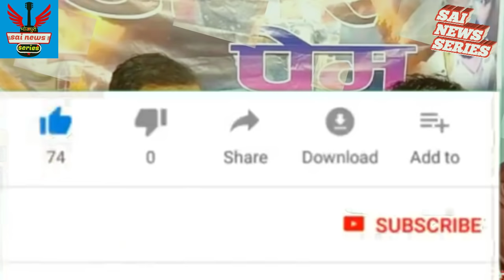धनजंय धड़कन का फ़िल्म अमर प्रेम !! Dhananjay Dhadkan ka film Amar Prem new film !! सीतामढ़ी में मुहरत ह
वीडियो एडिटर सोनु सत्या

Not : Is video ka maksad hai Logon Ko Khabar aur Jankari Dena Nahin Kisi Ka Dil Ka chana Agar is video Se Kisi Ko Koi pareshani Ya Shikayat Hai to bus aap Humse Ek Bar contact Karen 10 minut Mein video Hata Diya jaega.